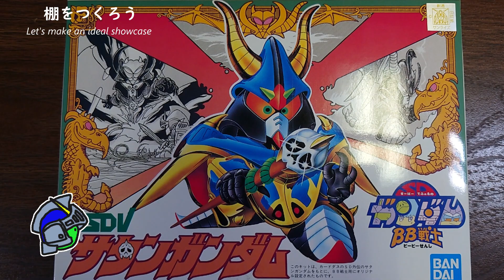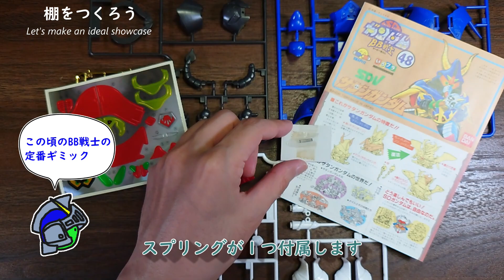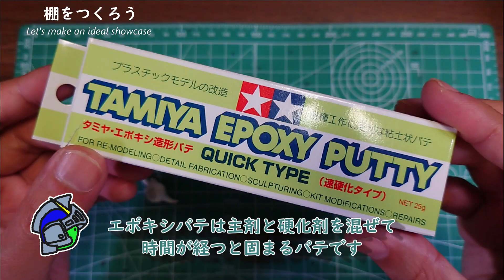BB戦士48サタンガンダムとブラックドラゴンを見本みたいに制作して飾る【ガンプラ全塗装】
You can choose English subtitles from settings
(I'm using Google Translate Sorry if it's hard to understand)
1990年発売 BB戦士48サタンガンダムを
全塗装で制作しました